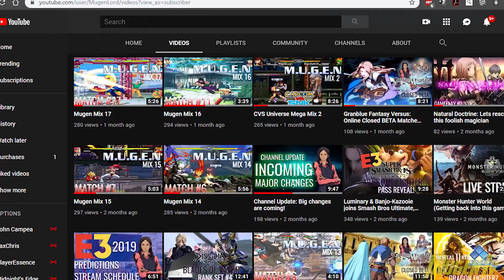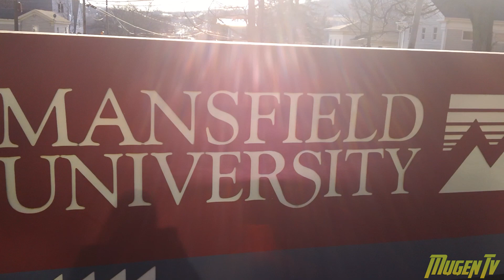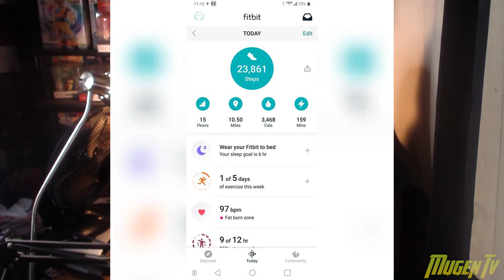I need to share something personal with you.....